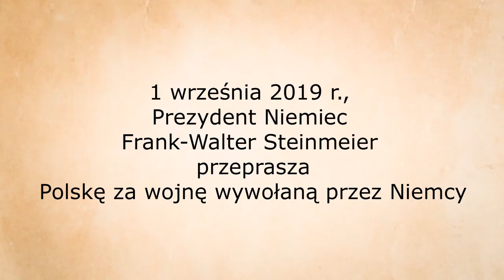PN 5 Świat 67 OK INT Niemcy przepraszają za II wojnę światową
Niemcy przepraszają za II wojnę światową